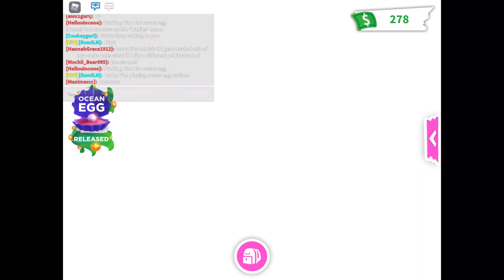Playing adopt me ocean egg update!